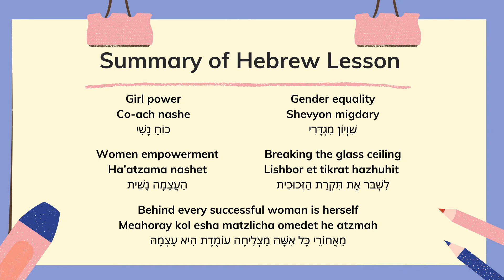BZD Hebrew Lesson #5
We present to you Hebrew Lesson #5 where we cover International Women's Day words!